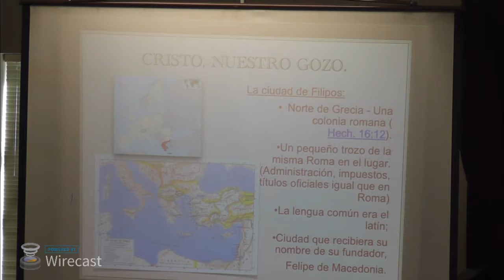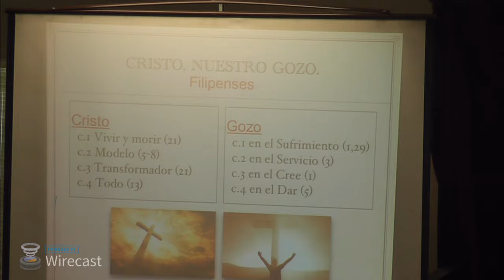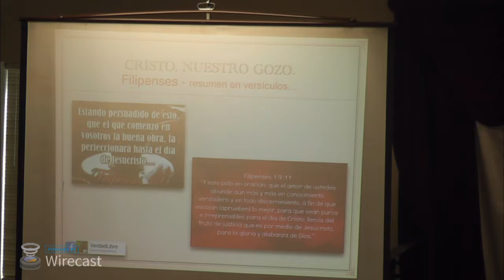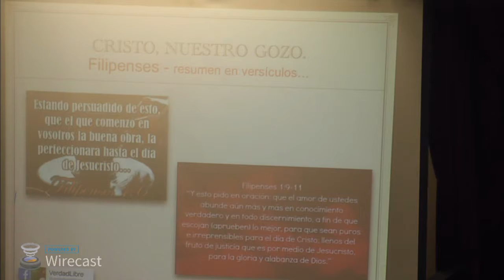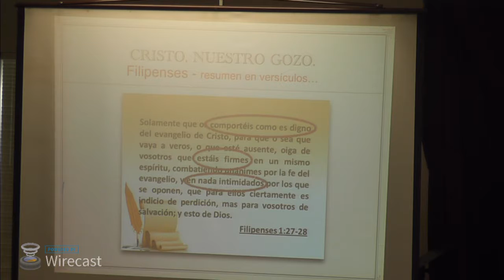Cristo es nuestro gozo